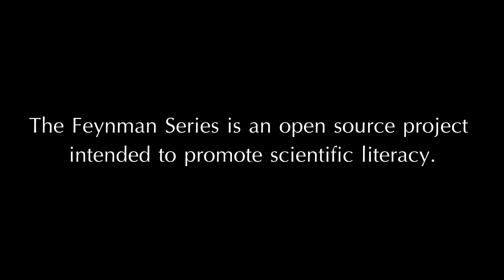THE FEYNMAN SERIES - Think Like A Martian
Narration: Richard Feynman